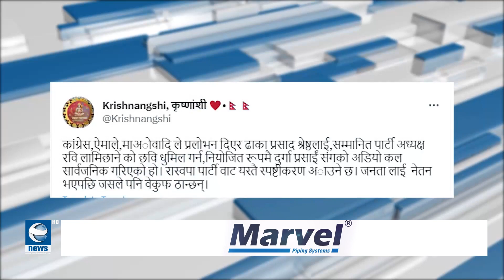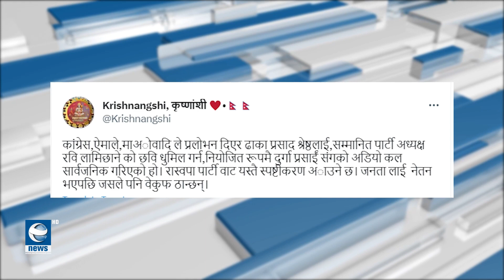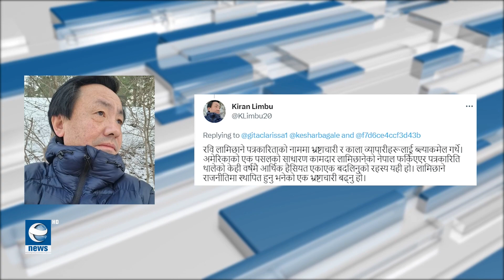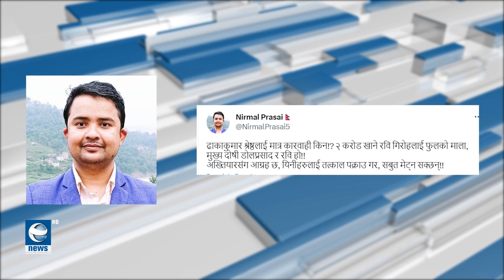‘रवि लामिछाने र उनको पार्टी भनेको कमेरो दलेको उहीँ पुरानो गोरु हो’ || News Report || Earth News HD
‘रवि लामिछाने र उनको पार्टी भनेको कमेरो दलेको उहीँ पुरानो गोरु हो’ || News Report || Earth News HD#EarthNews